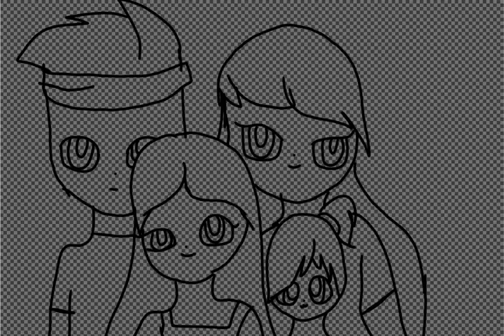drawing my cousin's whole family